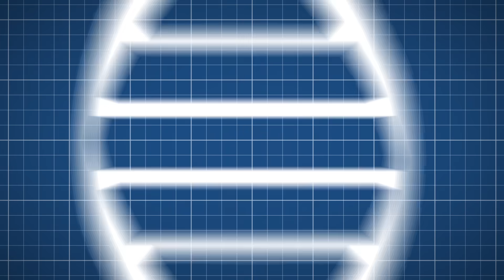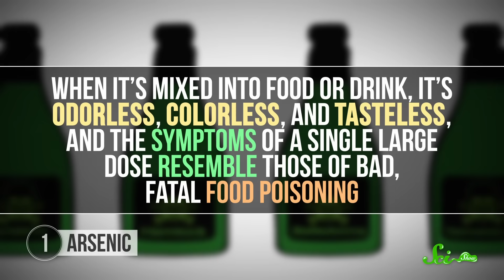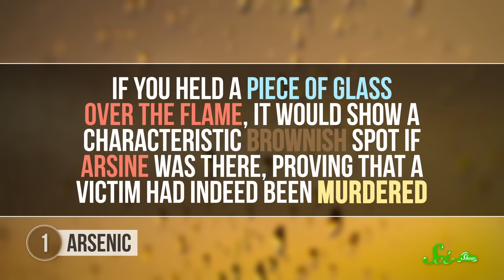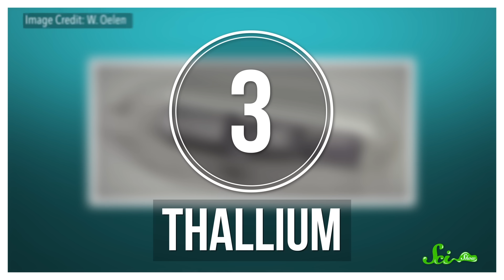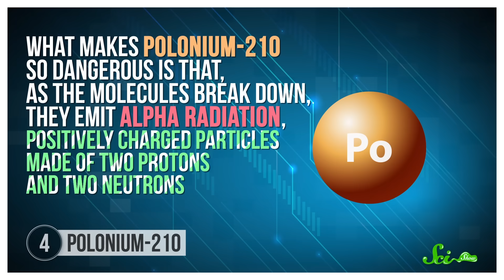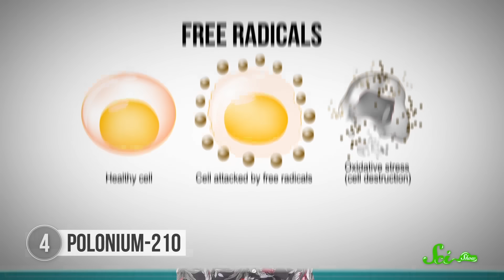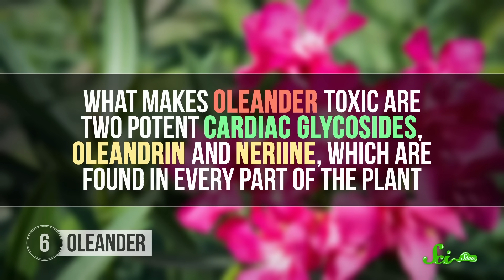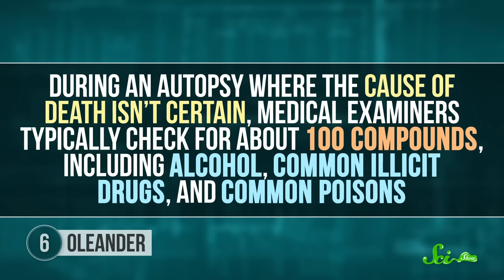6 Deadly 'Undetectable' Poisons (and How to Detect Them!)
What makes a "perfect poison?" In books and movies, poisoning has always been a popular method of getting rid of one’s enemies, but does a completely undetectable poison really exist? Join Hank Green for a new episode of SciShow and discover 6 of the poisons that have confounded doctors throughout history!